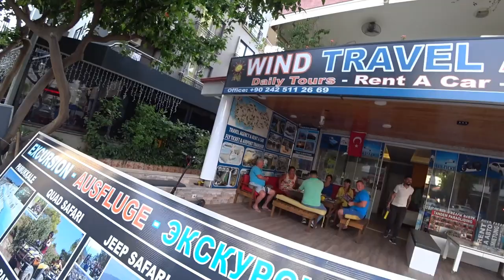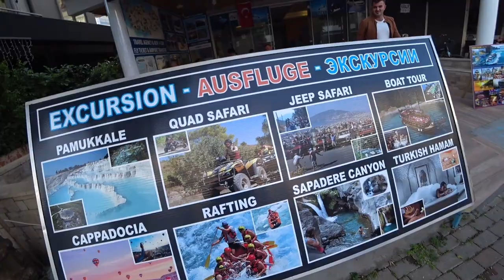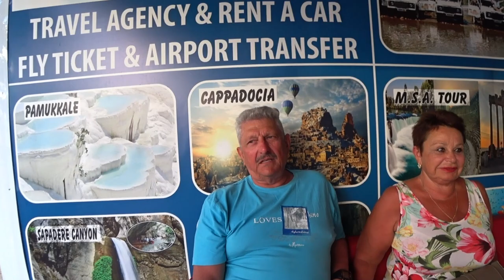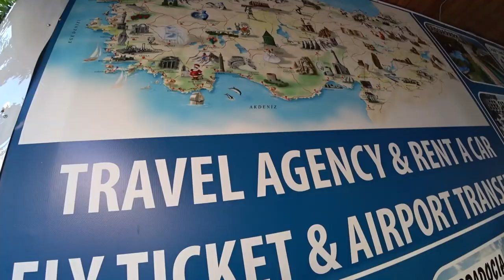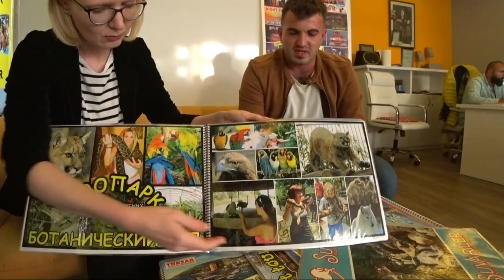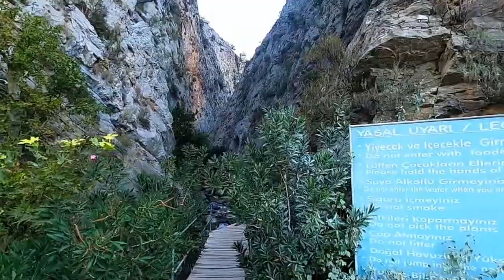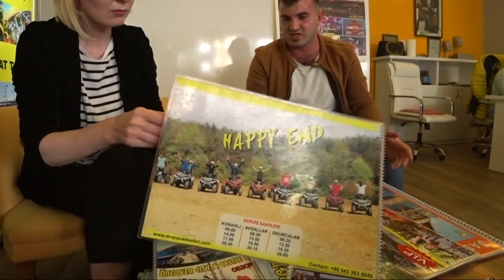Турция: ЦЕНЫ НА ЭКСКУРСИИ в Аланье. Аренда машин, мопедов и велосипедов. Агентство туров Сезон 2022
Компания Wind Tours на рынке экскурсий работает уже более 15 лет.
ℹ️ ЦЕНЫ НА ВСЕ ЭКСКУРСИИ, САЙТ И ОНЛАЙН БРОНИРОВАНИЕ ТУРОВ

● Я эксперт по развитию бизнеса с более чем 15 летним опытом работы с международными компаниями и являюсь совладелицей компании CHETINKAYA GROUP, а также партнером компании по производству мебели, домов из дерева и дизайна интерьеров Tez Grup.

В портфолио компании CHETINKAYA GROUP  вы можете выбрать объекты от 80 000 евро в Аланье и других регионах Турции для жизни, отдыха или инвестиций.
● Для подбора объекта и просмотра, пожалуйста, заполните анкету

В прошлом году мы, переехали в новый офис, который расположен в районе Дамлаташ в Аланье,  буквально в 300 метрах от пляжа Клеопатры, и мы снова будем рады видеть вас у нас в гостях на чашечку кофе и приятную беседу!

Как вы знаете, наша компания работает в сфере брендинга, дизайна и развития бизнеса, и чтобы закрыть все запросы наших клиентов и партнёров и обеспечить полный цикл услуг, мы открыли агентство по недвижимости.
Поэтому нам очень интересно, если у вас есть или была бы возможность приобрести недвижимость в Турции,  то для каких целей? Для отдыха, аренды  или инвестиций?

Будем рады и благодарны, если вы сможете ответить на этот вопрос в комментариях на фэйсбуке

● 𝟮+𝟭 Аланья Центр, Клеопатра (ВНЖ)
ШИКАРНЫЙ ВИД НА МОРЕ И ПЛЯЖ КЛЕОПАТРА
БОЛЬШАЯ ЗЕЛЕНАЯ ТЕРРИТОРИЯ С САДОМ
СОБСТВЕННЫЙ ГАРАЖ И САУНА
Видовой дуплекс, площадь 𝟭𝟬𝟮 𝗺𝟮. В квартире сделана отделка из качественных материалов. Продается с мебелью и техникой. В гостиной есть огромное панорамное окно с видом на пляж Клеопатра. Два больших балкона с видами на горы и море. Каждая спальня имеет собственную ванную комнату и санузел. Одна из ванных комнат оборудована джакузи и сауной. Собственный гараж находится на нулевом этаже.
Ухоженный комплекс с полной инфраструктурой: большой открытый бассейн, детский бассейн и крытый бассейн, фитнес, сауна, массажный кабинет, зона для барбекю и т.д.
Море 𝟳𝟬𝟬 𝗺
Цена: 𝟯𝟬𝟱 𝟬𝟬𝟬 𝗲𝘂𝗿𝗼
CG60